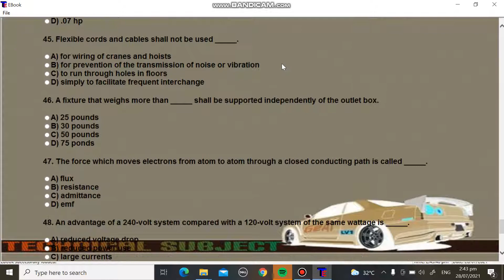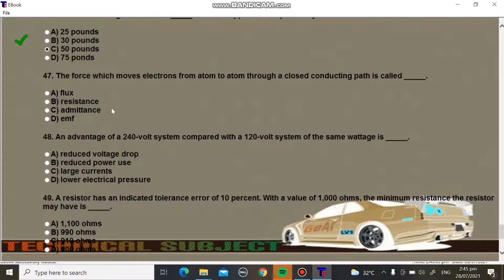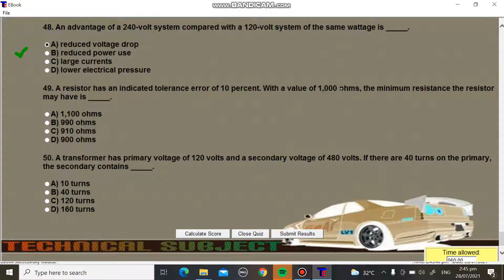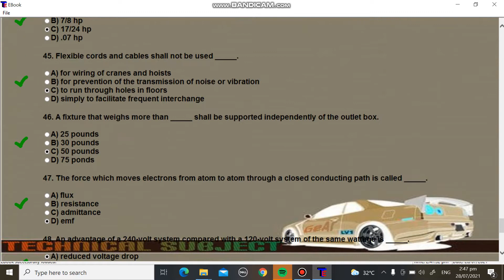REVIEW WITH ME RME BOARD EXAM REVIEWER